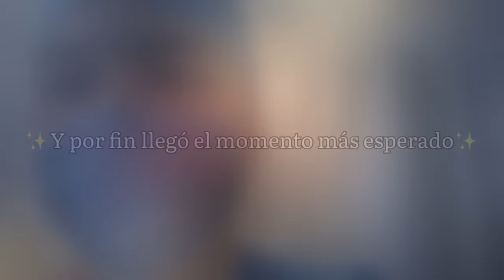EL NACIMIENTO DE VICTORIA🥹♥️